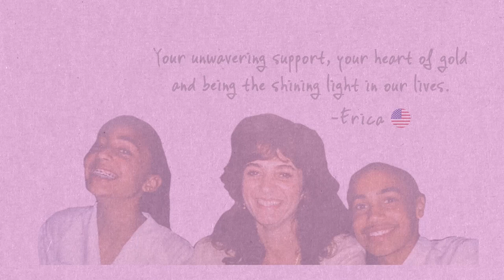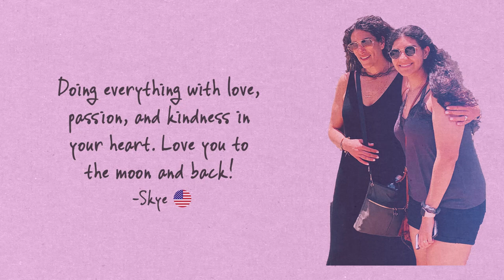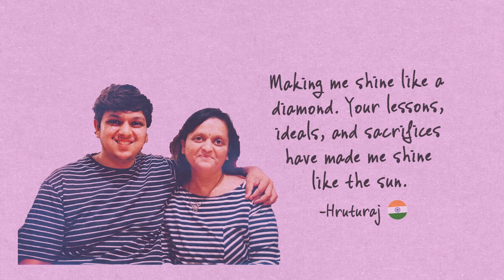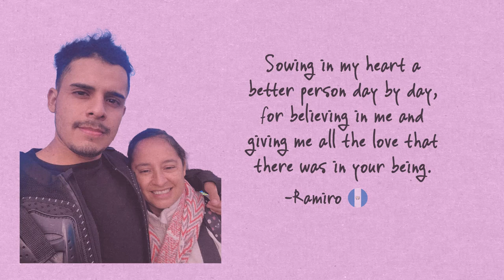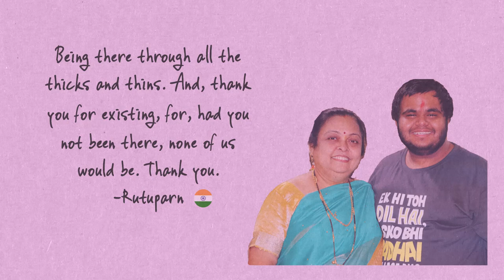KSHMR - Paula [Happy Mother's Day]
Lyrics:
Holy water in my eyes
Everything you mean to me gets harder to describe
Hold me, Mama, don't you cry
You have been my everything, now let me be your light

And tell me, tell me one more time
All the angels waiting there for you when you arrive
Show me how to be alright
If all the worthy parts of me leave with you tonight

And if you're gone before I wake
Don't you know I loved you morе
So much more than words can say
So much more, so much more
I watchеd you fix what others break
I watched you give, I watched them take
And I used to wonder, is it madness or is it faith?
Mama, you're so much more, more than words can say

Through the darkness, I am with you
Through the darkness is a light

Won't you tell me, tell me when you find
All the angels waiting there, I think they'll be on time

Don't you know I loved you more
I watched you fix what others break
And I used to wonder, is it madness that keeps you sane?

And each step along the way
Don't you know I love you more
Love you more than words can say
Say I'll be fine, but without you, I'm not sure
But if I give more than I take and I fix more than I break
I'll know I'm yours

CHORDS:
Verse: Bb, Dm, Eb, Bb, D, Gm, Eb, F (except the last chord before the chorus which is Ebm instead of F)
Chorus: Bb, F, Gm, Cm, Bb, F, Eb, F, Gm, Eb, F (second time it's Ebm instead of F)